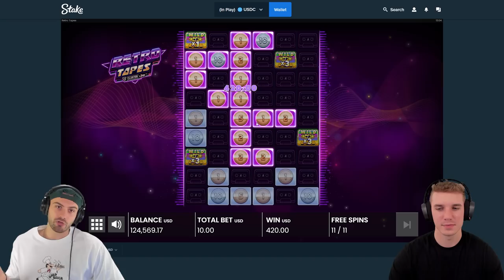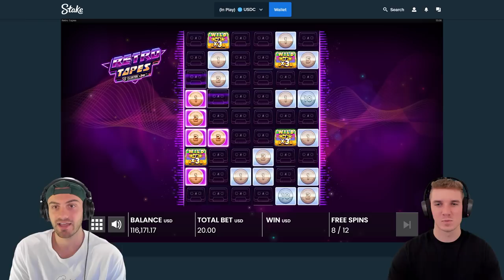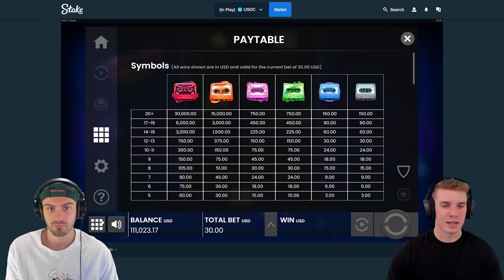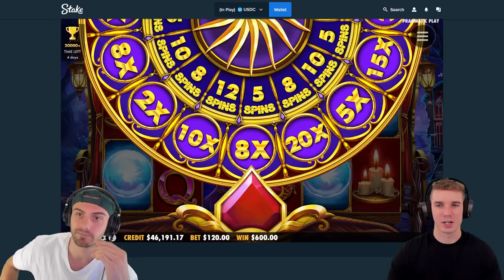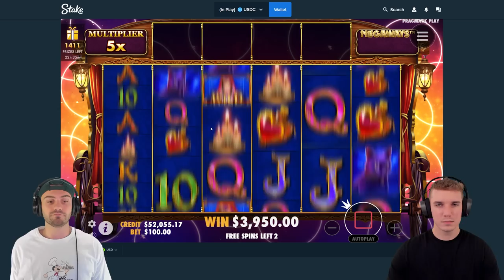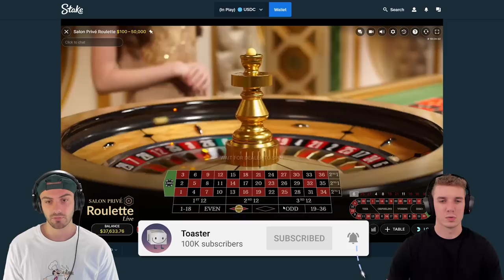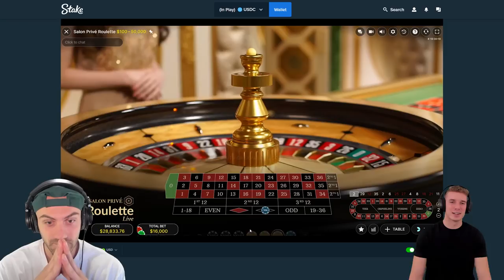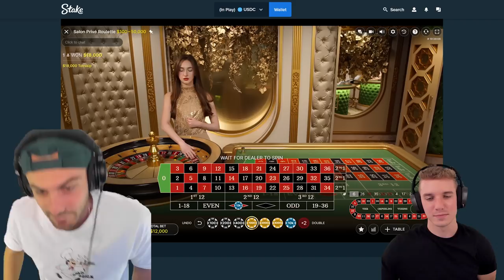INCREDIBLY FUN $125,000 GAMBLING SESSION!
we brought a huge balance to todays video to hopefully make up for yesterday. we did some massive bonus buys on retro tapes, dog house, and madame destiny megaways.